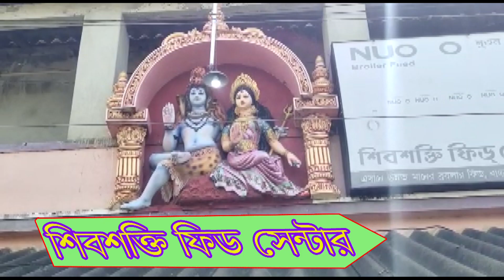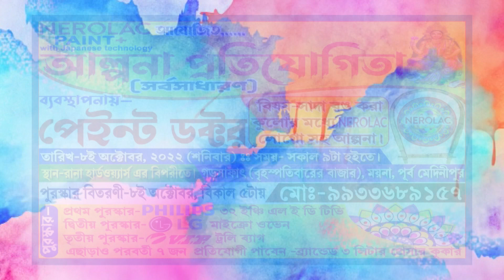পশ্চিম ময়না সার্বজনীন দুর্গোৎসবের শুভ উদ্বোধন হল তৃতীয়ায়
পশ্চিম ময়না সার্বজনীন দুর্গোৎসবের শুভ উদ্বোধন হল তৃতীয়ায় ।  ৭৫ তম বর্ষে এই দুর্গোৎসব পদার্পণ করেছে । তৃতীয়ার সন্ধ্যায় বর্ণাঢ্য শোভাযাত্রা এবং ফিতে কেটে এ বছরে দুর্গোৎসবের শুভ উদ্বোধন করা হল। উদ্বোধন অনুষ্ঠানে উপস্থিত ছিলেন রামকৃষ্ণ মঠের মহারাজ স্বামী আত্মপ্রত্যানন্দ মহারাজ ,  পিংলা থানা মহাবিদ্যালয়ের অধ্যক্ষ ডক্টর সুকুমার চন্দ্র, শিক্ষারত্ন প্রাপ্ত  শিক্ষক সুবলচন্দ্র পাল সহ বিশিষ্ট ব্যক্তিবর্গরা।